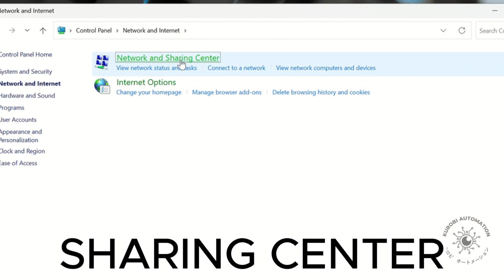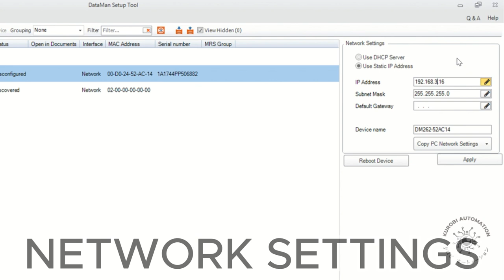HOW - TO Change IP address using DataMan Setup Tool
Welcome to our "How-To" Series! Today, we'll guide you through the process of changing your IP address for DataMan devices using the DataMan Setup Tool by COGNEX.

Keep an eye out for upcoming videos!